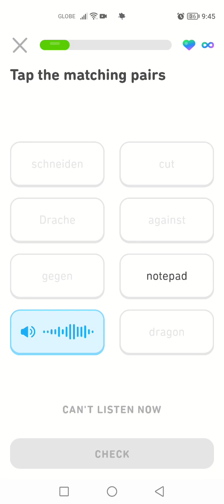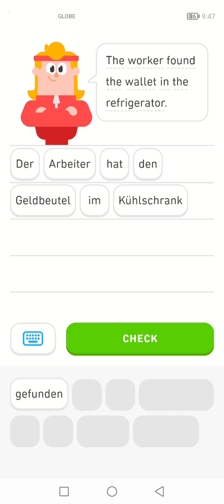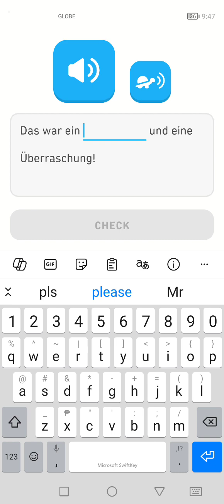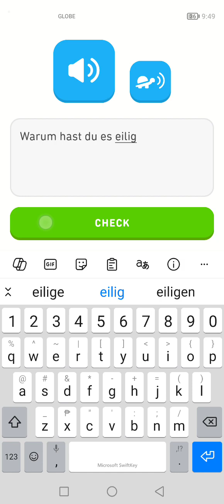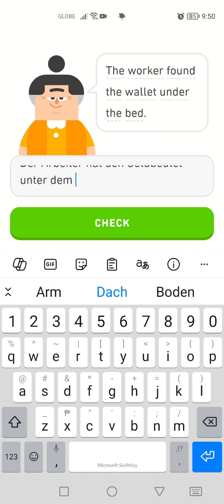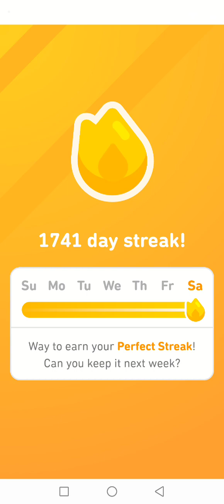Let's Learn German With Duolingo | Episode 1631